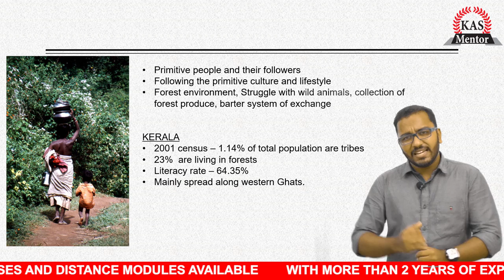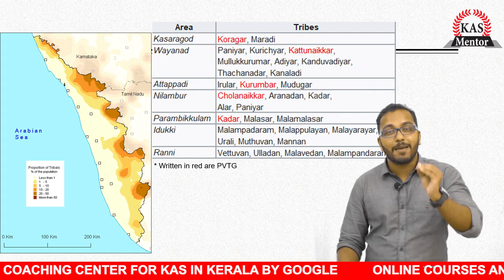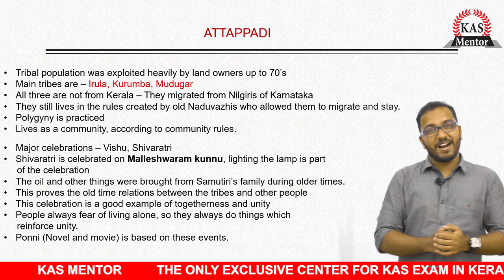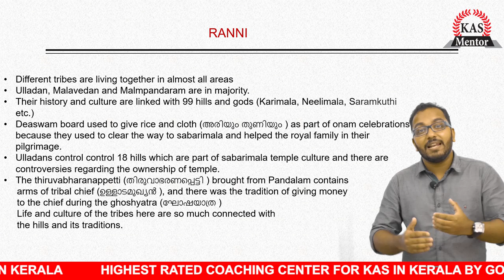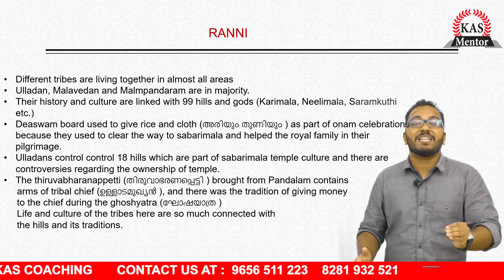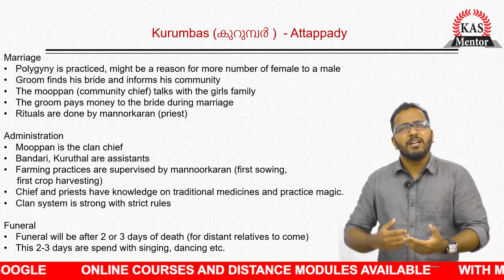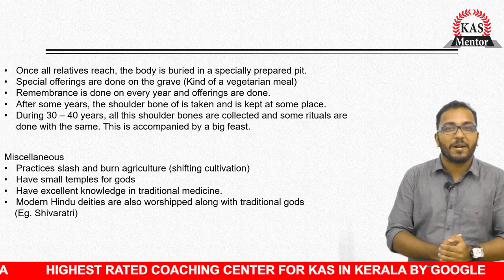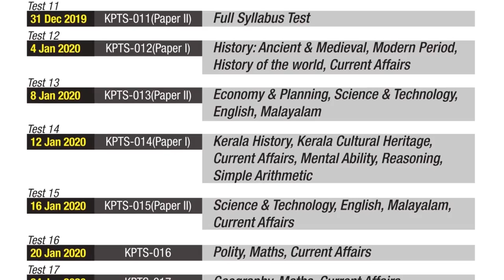KAS Mentor Online Video Lecture Series - KERALA TRIBAL CULTURE - KERALA (ART & CULTURE)